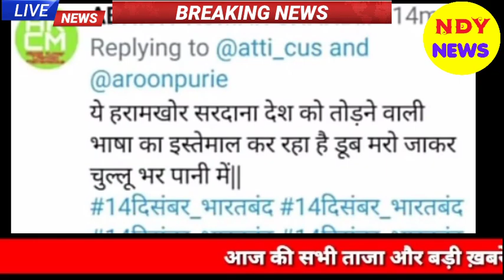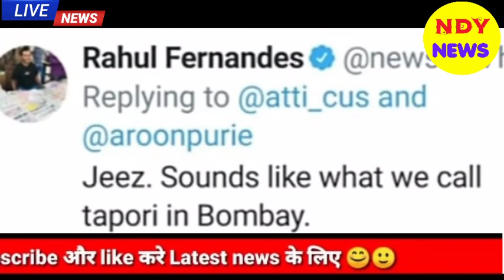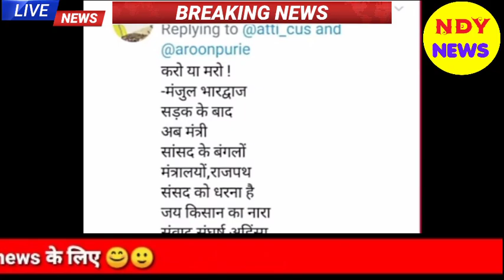Aaj 13 December 2020 ke sabhi mukhya taza samachar|Babri Masjid|Ayodhya Ram Mandir